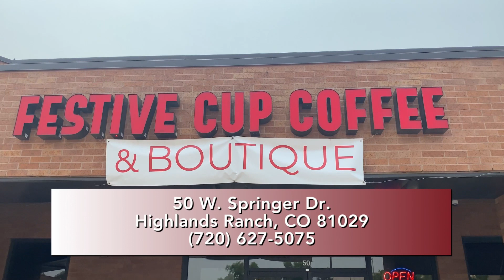Looking for Employees?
The Festive Cup Coffee and gift Boutique in Highlands Ranch Colorado offers more than a wide selection of eclectic gifts and unique items. They also provide employment opportunities to a population facing 95% unemployment.